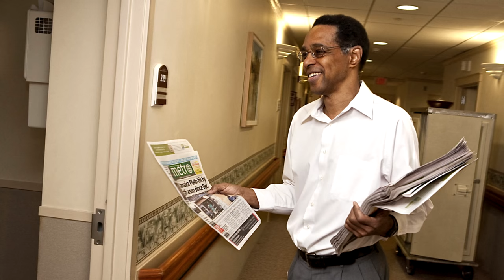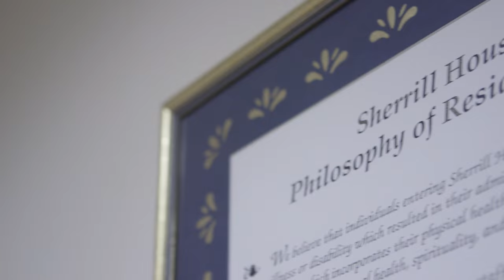Sherrill House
launches Endow the Difference campaign